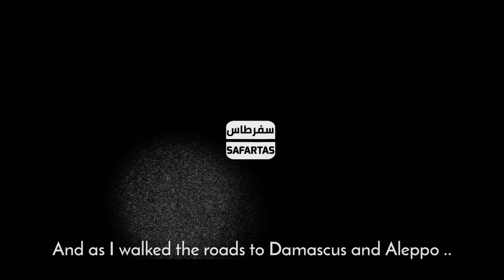Aleppo, Jalloum Walking tour | حلب, سوق الجلوم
a walk in Jalloum Market ( Souq ), which is one of the most famous old markets in the city.
It includes many traditional clothing and textile stores, in addition to many historical mosques and archaeological inns..
 The merchants of Jalloom are distinguished by a lot of nobility and kindness, which increases the aesthetic and popularity of this ancient market..
 Tour date: Friday, April 29, 2022